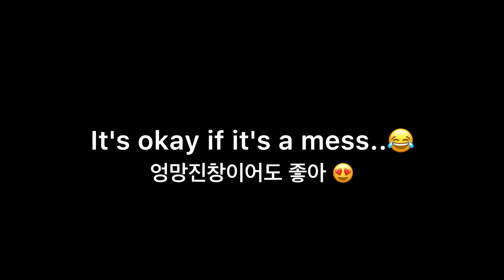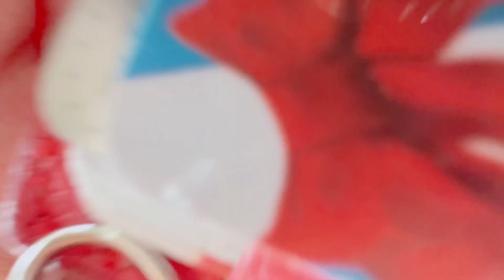OMG!! Are there crocodiles at Golf Course in Malaysia?? 한국에서는 상상도 못하는 일이 말레이시아 골프장에서 일어났어요!